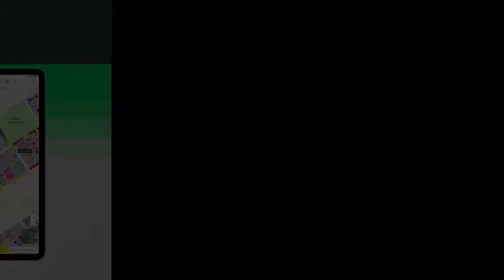125 SQYD RESIDENTIAL PLOT FOR SALE IN PRECINCT 11 BAHRIA TOWN KARACHI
Community Features:
5-star international hotel & USGA standard golf course
Commercial areas
Gold-Class cinemas
Jamiah Mosque
Landscaped parks
100 % backup power (No Load-shedding)
Project Attraction: Bahria Town signature facilities and modern infrastructure
Project Type: Master-planned community
Project Status: Possession Handover has been started.
25 minutes from Jinnah International Airport, Connected through Malir Cantt via 6 lane expressway
9Km from Super-Highway toll plaza
20 minutes from City Center via metro bus.